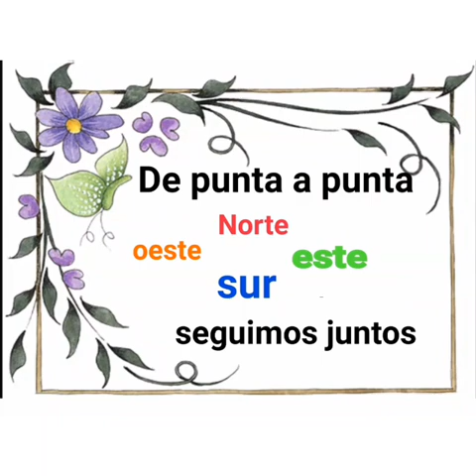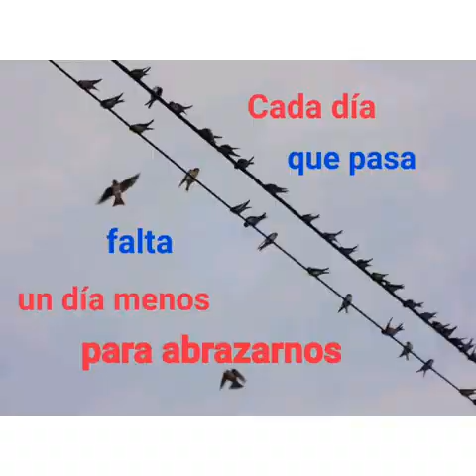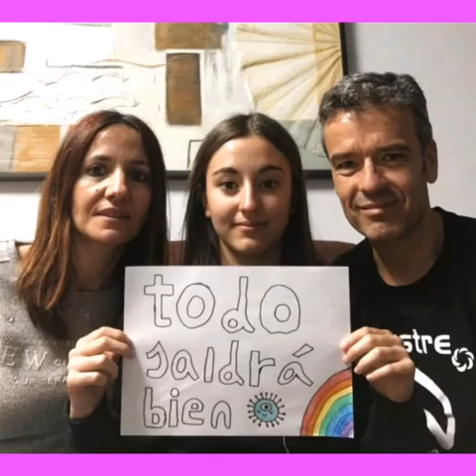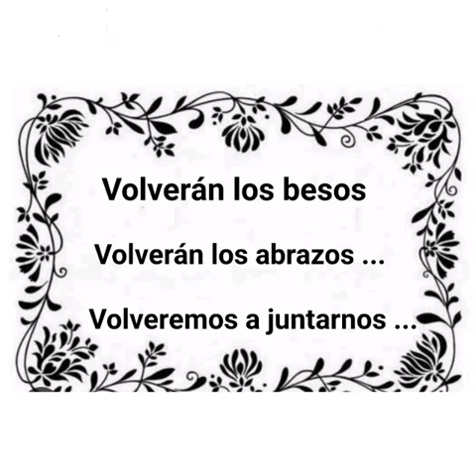Vídeo de Aldeanueva de la Sierra